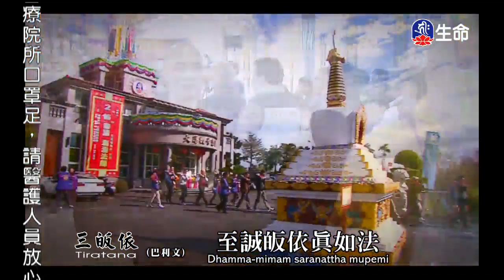修行需由內而外-1_海濤法師般若講座_(lifetv_20200209_06:00)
海濤法師般若講座_修行需由內而外。